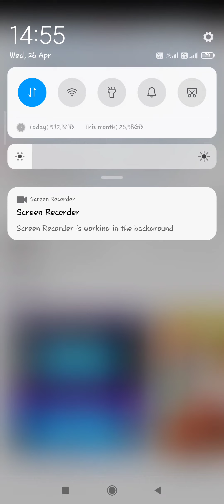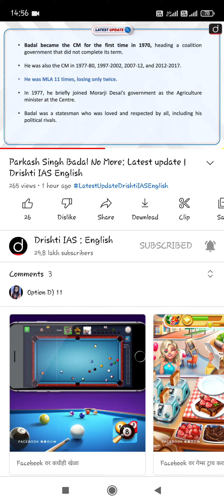Mr. Parkash singh badal#RIP#updates